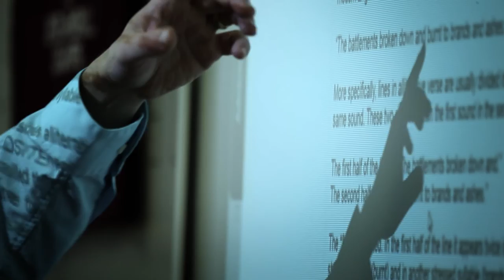Service Through Education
Each year, Catholic schools across Michigan provide a quality academic education to students, while at the same time fostering the development of critical thinking, faith values, and loving hearts of service. In this film, schools like Detroit Cristo Rey and University of Detroit Jesuit High School and Academy demonstrate the value of Catholic education for students and for the wider community.